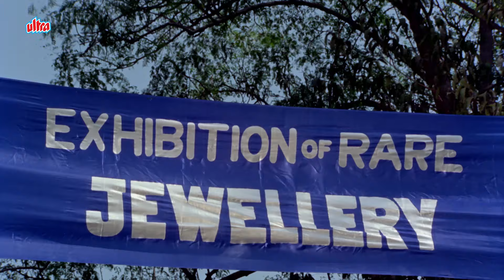धर्मेंद्र ने पुलिस की आंखों के सामने से उदय करोड़ों का हार | लोफर - Dharmendra Hit Scene | Loafer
Movie Loafer (1973)
Starring : Dharmendra, Mumtaz, Keshto, Om Prakash, Mukri.
Director: A. Bhim Singh
Producer: R.C.Kumar